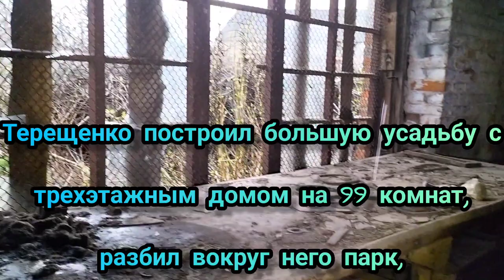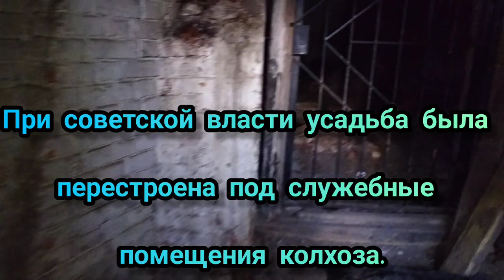Забрались в заброшенную водонапорную башню 19-го века, под Киевом с History from Samochka____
Водонапорная башня – кирпичное сооружение в селе Шпитьки Киевской области. Вместе со встроенными конюшнями и погребом является остатками масштабной усадьбы семьи сахарных магнатов Терещенко.

@история от Samochka____

Благодарю за поддержку Виталий. Л.